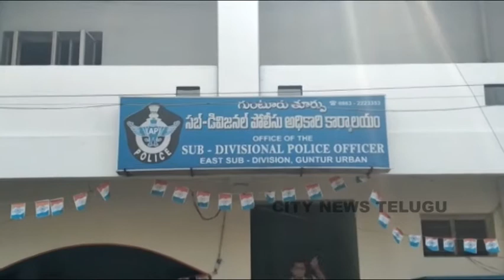CITY NEWS TELUGU LIVE 03 01 2021